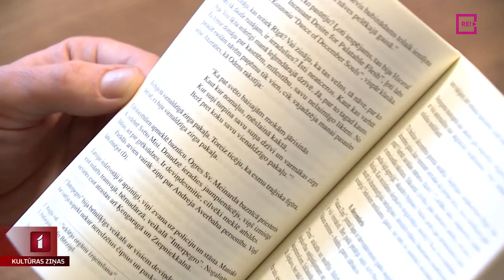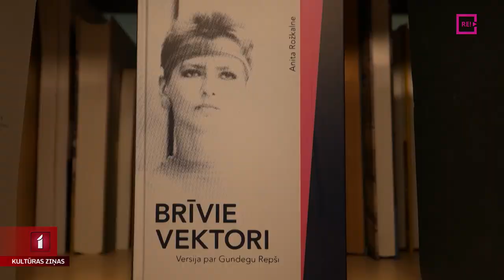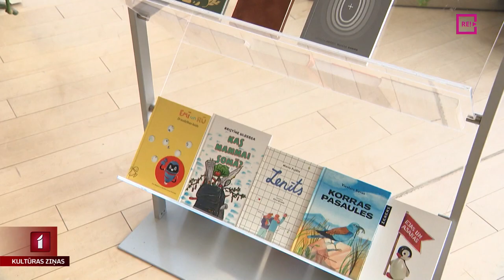Rīt uzzināsim Latvijas Literatūras gada balvas laureātus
Jau rīt būs literatūras svētki – tiks pasniegta Latvijas Literatūras gada balva septiņās kategorijās. Šajā reizē uz balvu pretendēja 113 grāmatas. LALIGABA ir uzskatāms par nozīmīgāko ikgadējo notikumu literatūras nozarē, kas nodrošina aizvadītā gada literāro darbu izvērtējumu un labāko darbu autoru godināšanu. Par jaunumiem šī gada konkursa norisē – Unas Zvejnieces veidotajā stāstā.